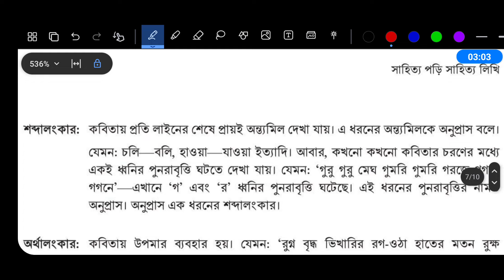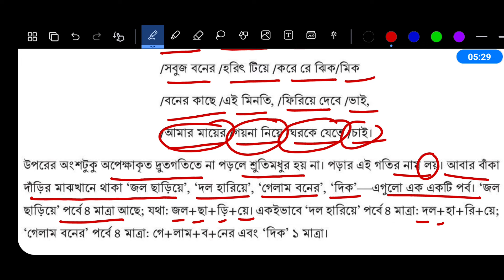Class 9 Bangla Chapter 6 Page 113 | নবম শ্রেণির বাংলা ৬ষ্ঠ অধ্যায় ১১৩ পৃষ্ঠা | Class 9 Bangla 6.1.1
৯ম শ্রেণির বাংলা ৬ষ্ঠ অধ্যায় ১১৩ পৃষ্ঠা ১১৯ পৃষ্ঠা

Class 9 Bangla 2024 Chapter 6 Page 113 Page 119

ষষ্ঠ অধ্যায় সাহিত্য পড়ি সাহিত্য লিখি

১ম পরিচ্ছেদ কবিতা

৬.১.১ কবিতা লিখি

তোমার জীবনে ঘটে যাওয়া কোনো ঘটনা কিংবা সাম্প্রতিক কোনো বিষয় যা তোমার মনে বিশেষভাবে নাড়া দিয়েছে, তার উপর ভিত্তি করে একটি কবিতা লেখো। তোমার রচিত কবিতাটি শিক্ষক ও সহপাঠীদের সামনে উপস্থাপন করতে পারো।

তোমার লেখা কবিতায় নিচের বৈশিষ্ট্যগুলো আছে কি না, খুঁজে দেখো-

• কোনো বিষয় বা ভাবকে অবলম্বন করে রচিত কি না?
• লাইনগুলোতে অন্ত্যমিল আছে কি না?
• তাল দিয়ে দিয়ে পড়া যায় কি না?
• উপমা আছে কি না?

নবম শ্রেণির বাংলা ষষ্ঠ অধ্যায়
বাংলা নবম শ্রেণি ৬ষ্ঠ অধ্যায়
৯ম শ্রেণির বাংলা ৬ষ্ঠ অধ্যায়
৯ম শ্রেণির বাংলা ৬.১.১
৯ম শ্রেণি বাংলা ১১৩ পৃষ্ঠা
বাংলা নবম শ্রেণি ১১৩ পৃষ্ঠা
সাহিত্য পড়ি সাহিত্য লিখি ১১৩ পৃষ্ঠা
৯ম শ্রেণির বাংলা ষষ্ঠ অধ্যায় ১১৩ পৃষ্ঠা
৯ম শ্রেণি বাংলা ১১৯ পৃষ্ঠা
বাংলা নবম শ্রেণি ১১৯ পৃষ্ঠা
সাহিত্য পড়ি সাহিত্য লিখি ১১৯ পৃষ্ঠা
৯ম শ্রেণির বাংলা ষষ্ঠ অধ্যায় ১১৯ পৃষ্ঠা
অধ্যায় ২ প্রমিত ভাষা ব্যবহার করি
অধ্যায় ৩ রচনা পড়ি দৃষ্টিভঙ্গি বুঝি
অধ্যায় ৪ ব্যাকরণ মেনে লিখতে শিখি
অধ্যায় ৫ বিবরণমূলক ও বিশ্লেষণমূলক রচনা লিখি
অধ্যায় ৬ সাহিত্য পড়ি সাহিত্য লিখি